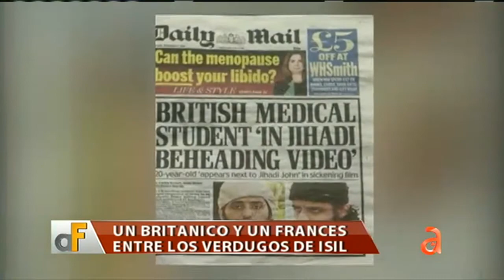ISIL decapita a estadounidense que se convirtió al Islam - América TeVé